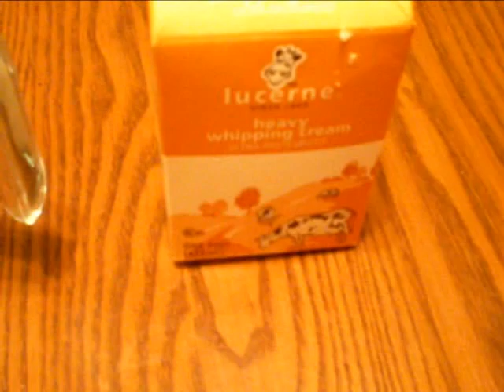Fettuccine Alfredo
How to cook Fettuccine Alfredo the panlasangpinoy way.